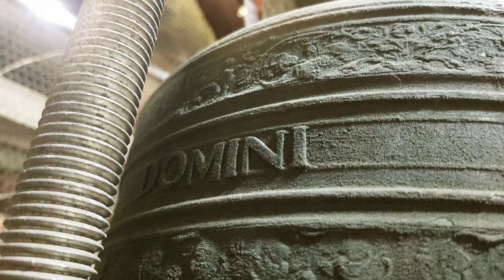Rijssen, luidklok poortgebouw Rooms Katholieke begraafplaats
268) De luidklok van het poortgebouw op de Rooms Katholieke begraafplaats!

In 1880 is de Rooms Katholieke begraafplaats gesticht, kort daarna is het poortgebouw gebouwd. Het bakstenen gebouw is uitgevoerd in een mengsel van neo-gotiek en Hollandse neo-renaissancestijl. Het is identiek aan het exemplaar dat in Deventer staat op de in 1869 gestichte Rooms Katholieke begraafplaats. Tussen het poortgebouw en de weg bevinden zich een toegangshek en twee grote kastanjes en een berk.

In de toren op het poortgebouw hangt een kleine, 18e-eeuwse klok. Zij is afkomstig uit de oude Waterstaatskerk, welke in 1924 is vervangen door de nieuwe Dionysiuskerk Hierin kwamen grotere klokken te hangen en dus werd de kleine klok overbodig. Wat er in de tussentijd in de toren van het poortgebouw heeft gehangen, is onbekend.

De klok draagt een standaard opschrift, waarin de naam van de klokkengieter niet is vermeld. Wel staat vermeld dat de klok is gegoten in Amsterdam. Gezien het gietjaar én de nauwe overeenkomsten met diverse andere klokken van deze gieter, is het vrijwel zeker dat het klokje is gegoten door Jan Albert de Grave.

→ Luidklok: Anoniem, 1717, bes2

+ FECIT AMSTELODAMI ANNO DOMINI 1717

Met dank aan de heer Geuzendam en de heer Klein Rouweler!